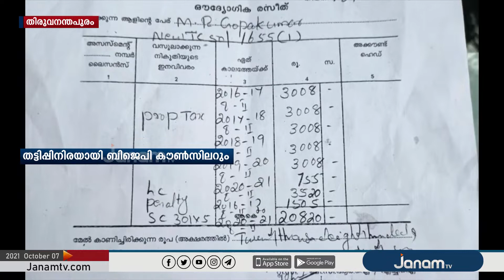നഗരസഭയിലെ നികുതി തട്ടിപ്പിന് ഇരയായി BJP കൗൺസിലറും